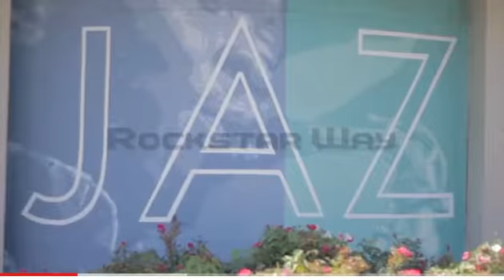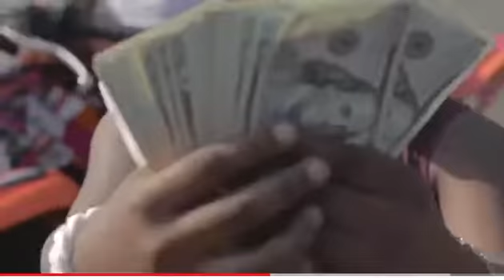Armani Chanel (Rockstar way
Young Armani Chanel 7 year old